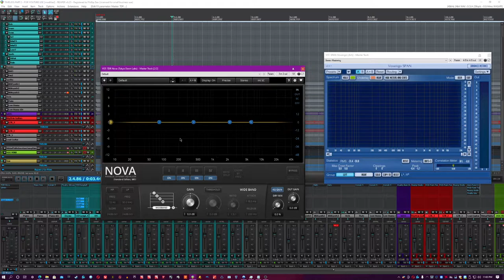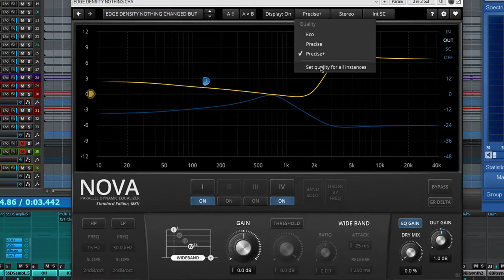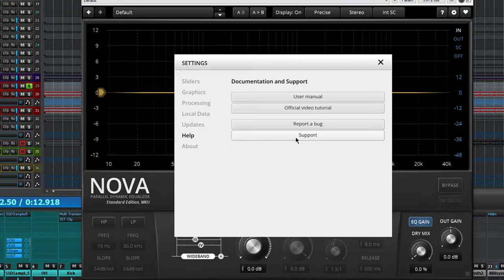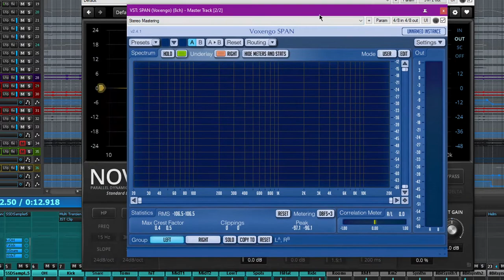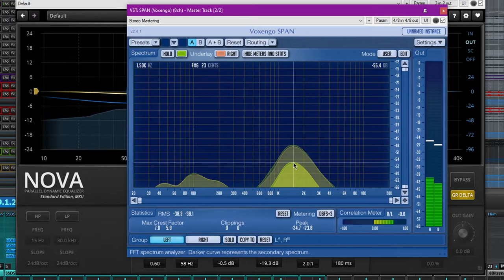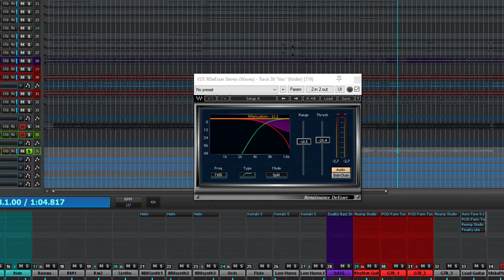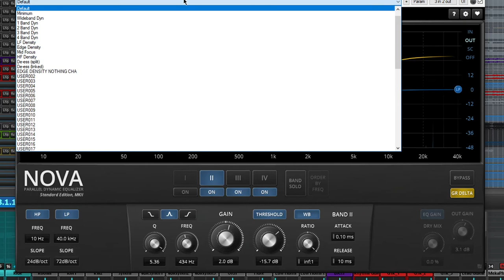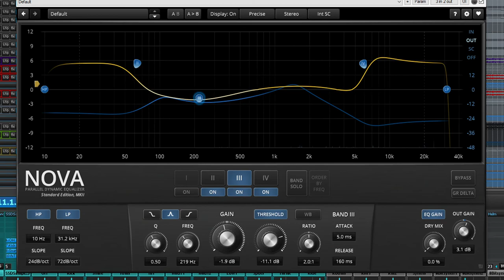Free Tool Tutorial and Review - TDR NOVA by Tokyo Dawn Records (In Depth VST Review And Analysis)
Here we get a fan request for a tool review! Keep in mind, everything found in this video is my opinion and my experience with the plugin. Hopefully, it will be reflective of the way the average person will be using the plugin!

The investigation begins: What is the free TDR Nova? Is it useful? Can it make our mixes any better?
Or will it destroy the sound of the mix and be completely useless?

In this video, we find out. We will go VERY in depth into how to use it, and what some use-cases for it would be.